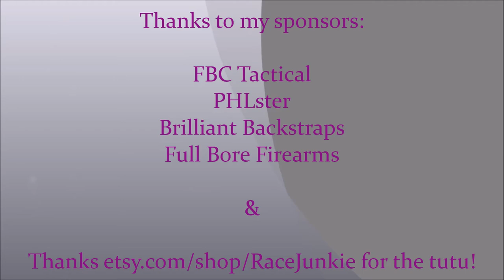USPSA at LPRGC - October 4, 2014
Production / B